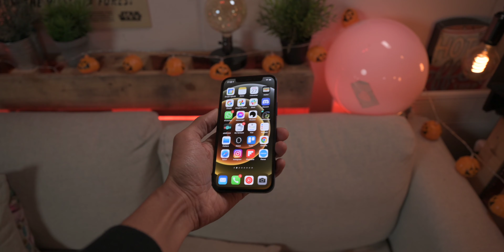Mon appartement Minimaliste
Aujourd'hui je me prête à l'exercice du "Apartment tour" (dans la langue de Shakespeare *). C'est la que tu vas peut être te dire : "HEY mais il est pas Minimaliste en fait !"

00:00 Son appartement Minimaliste
00:19 L'entrée
0:36 Salle de bain
01:13 Cuisine
02:09 Le salon
03:34 La chambre
04:23 Réflexion sur la vie Privée
06: 24 Conclusion